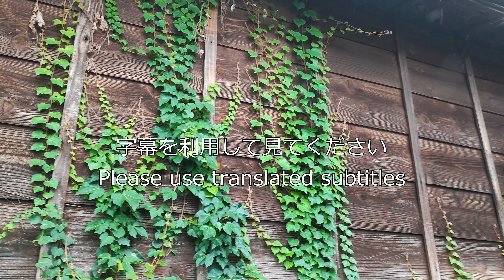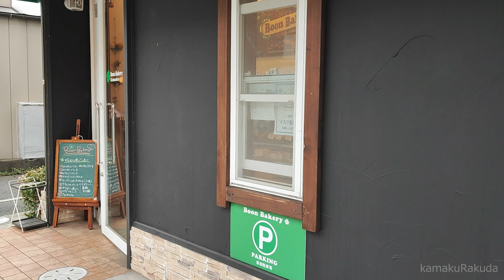【4K】残暑の北鎌倉 雨の合間の花散歩 （字幕をオンにして見て下さい）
もう9月なんですね。
でも庭の団十郎（朝顔）は、まだまだ花を咲かせています。
残暑の中にも、少しずつ秋の気配が漂いはじめた北鎌倉。
今朝は雨のあいまに パンと卵を買いに 北鎌倉の駅前まで出掛けてきました ^^